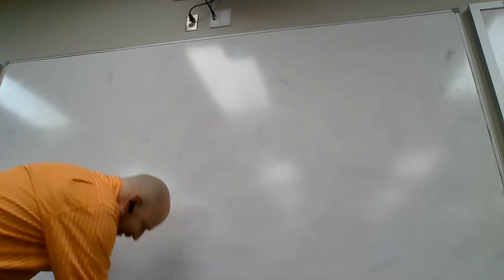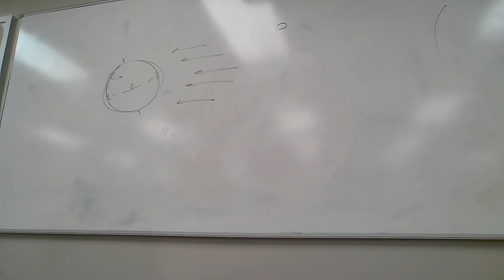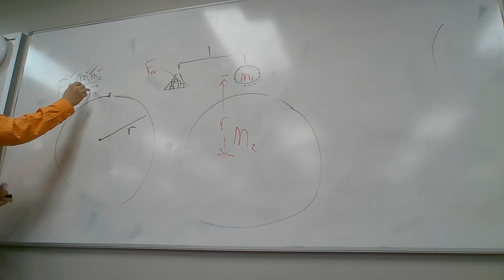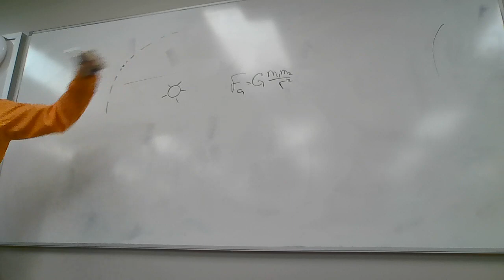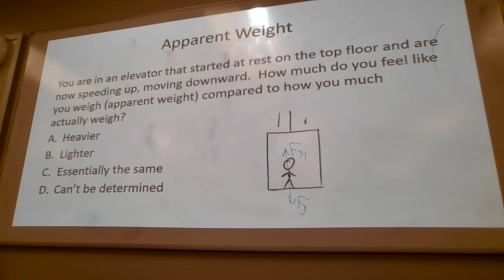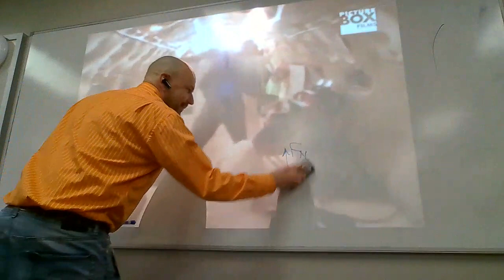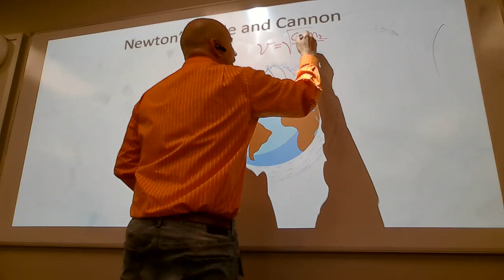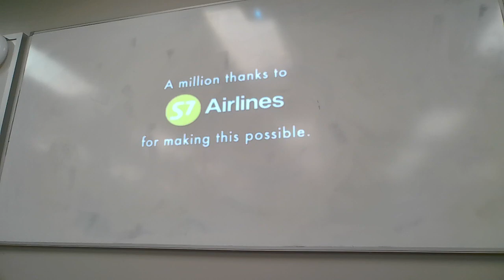Apparent Weight Jan 12, 2024